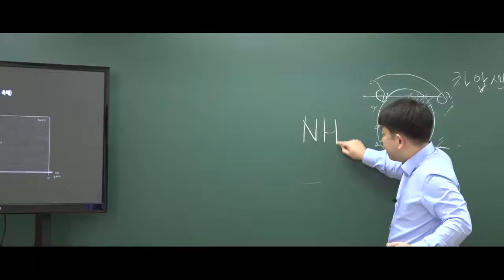9급운전직공무원 자동차구조원리 'SCR 장치'